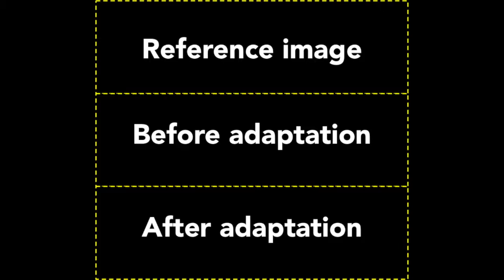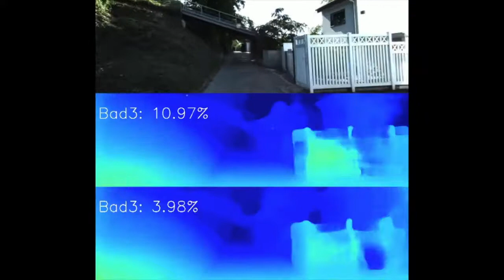Unsupervised domain adaptation for depth prediction from images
Supplementary material for paper "Unsupervised domain adaptation for depth prediction from images", Tonioni A., Poggi M., Mattoccia S., Di Stefano L., TPAMI.